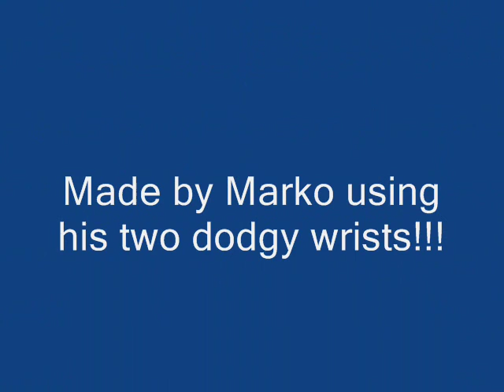scottyland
James and Paddy